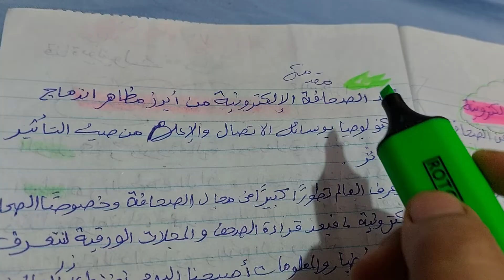تعبير عن الصحافة الإلكترونية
الصحيفة الإلكترونية أو المجلة الإلكترونية أو الدورية الإلكترونية هي صحيفة أو مجلة تُنشر إلكترونيًا وتُقرأ من خلال الوسائط الإلكترونية. الفرق بين الصحافة المكتوبة والصحافة الإلكترونية هو أن الأخيرة تعتمد على السرعة في نشر الأخبار والوصول إلى أكبر عدد ممكن من الأشخاص من المجموعة المهتمة بنوع الأخبار. كما أن سهولة التعبير عن الآراء والتواصل مع الصحفيين والتعليق على الأخبار في الصحف الإلكترونية تجعل هذا النوع من الصحافة أكثر جاذبية للقراء.